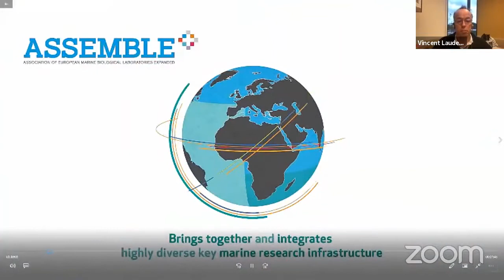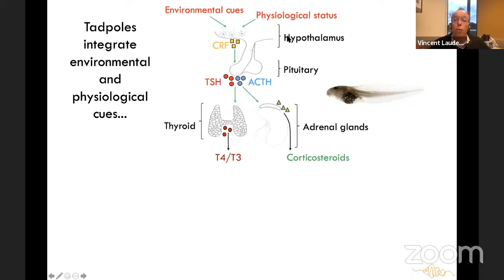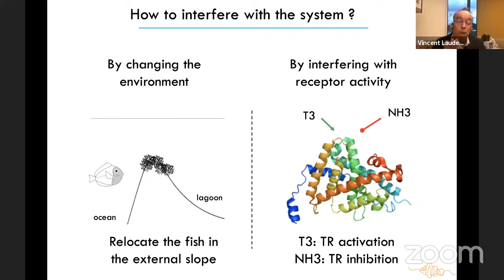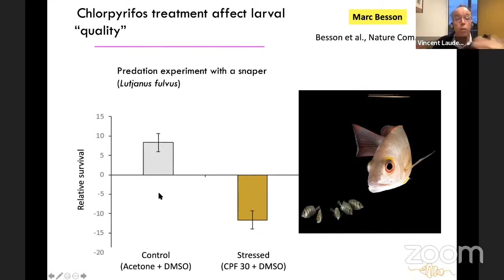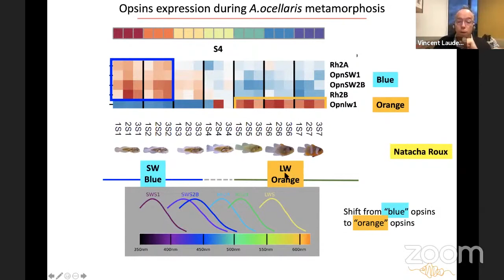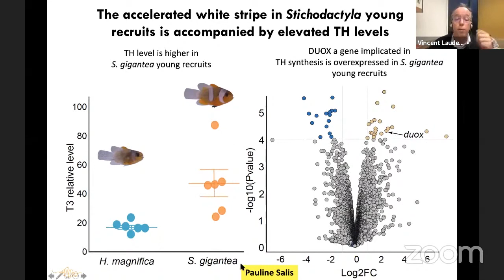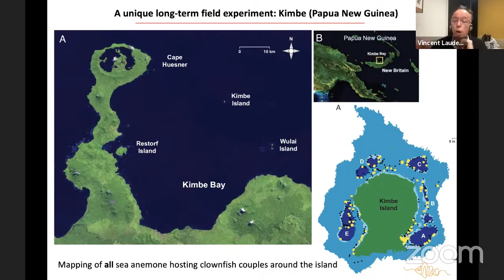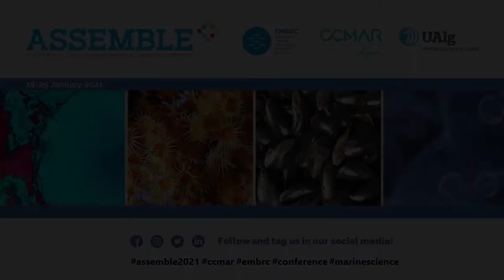Day 9 - Vincent Laudet - Keynote speaker (28.1.2021)